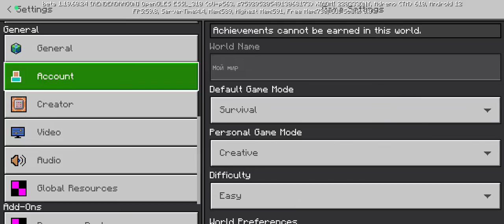арена батл с мобами